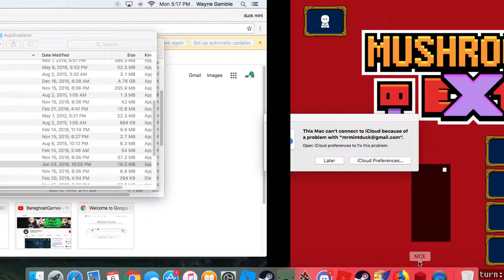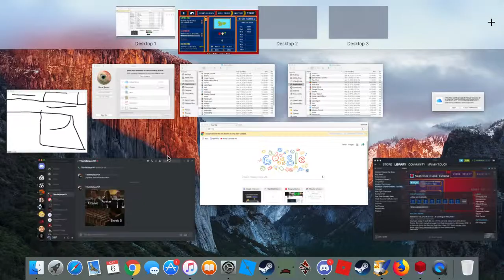game play off mushroom crusher extreme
cool game i found on steam